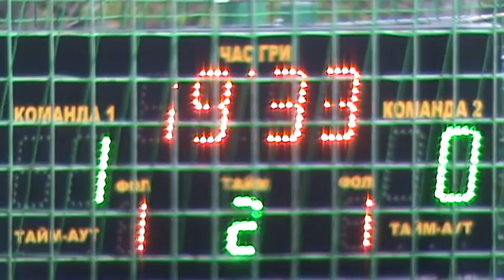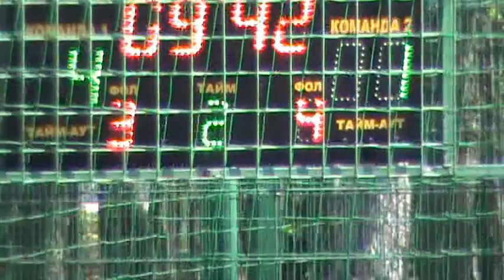КХ 4 тур 5 лига ГРифоны ДПТС Mfc PejMaj